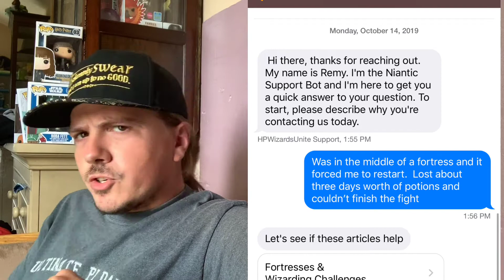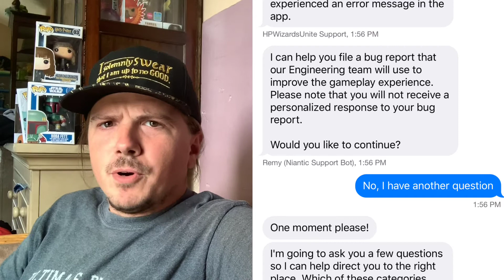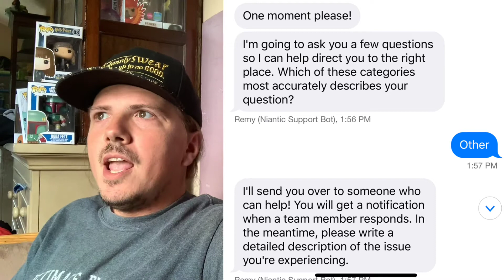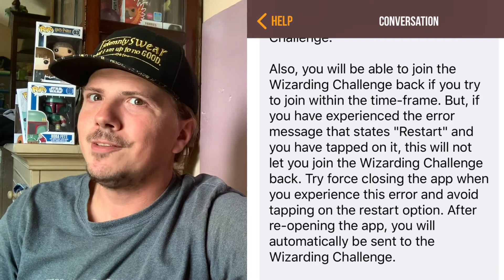Navigating Wizards Unite Customer Service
We have all experienced the restart glitch at some point- after mentioning it last week I've gotten a few questions on how I operated the support for Wizards Unite.  In this video I explain exactly what I did in order to talk to an actual person and what the results of that convo was.  Also I show you a tip on how to re-enter a fortress if you do get  experience the dreaded restart glitch.